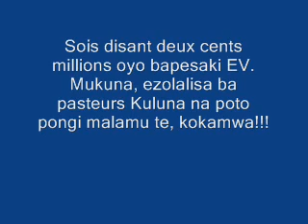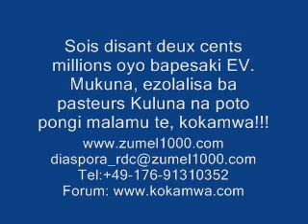Soit disant Apotre LG Paniel Lingolo ya mufudé, asalelaka Nzambe to aza muana ya Belzeboul?